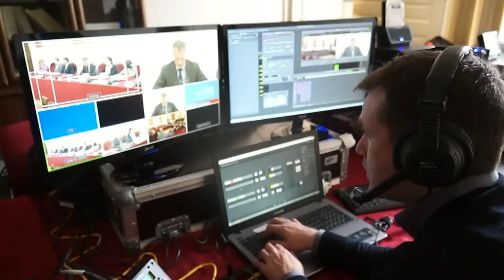Election du Président du Conseil départemental de la Savoie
Hervé Gaymard a été réélu Président du Conseil départemental de la Savoie, avec 30 voix sur 38.
Retour sur une session qui a vu l'arrivée de 22 nouveaux élus et la mise en place de la parité homme-femme au sein de l'Assemblée départementale.